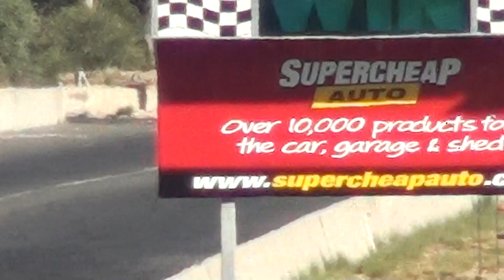AU XR8 220 VS GTO DRAG RACE